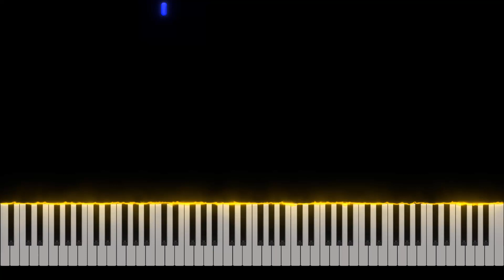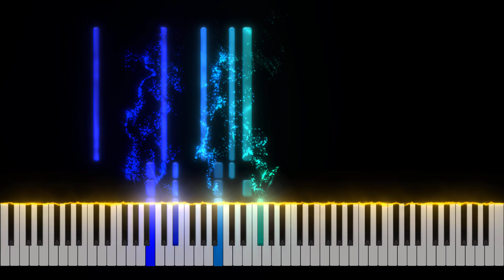TheFatRat - Monody (feat. Laura Brehm) Piano Tutorial [Nivek.Piano]